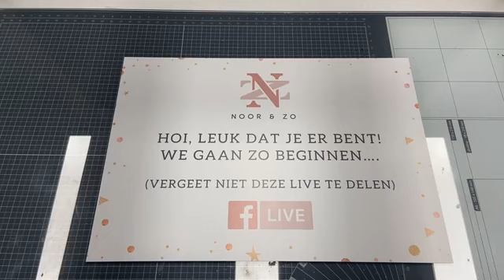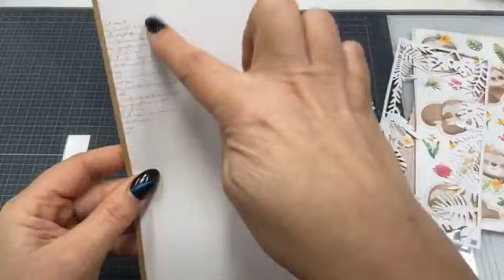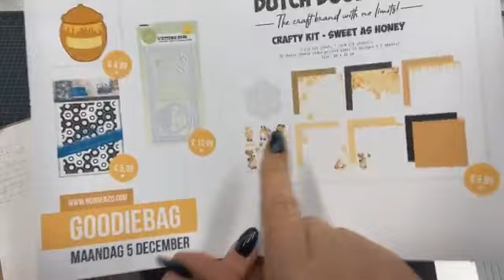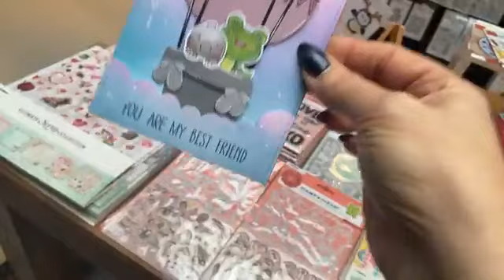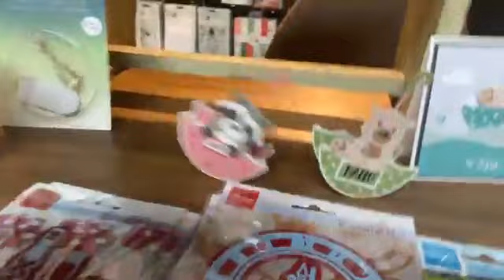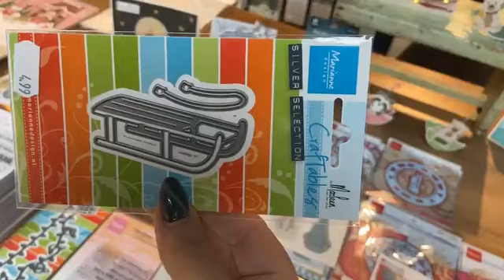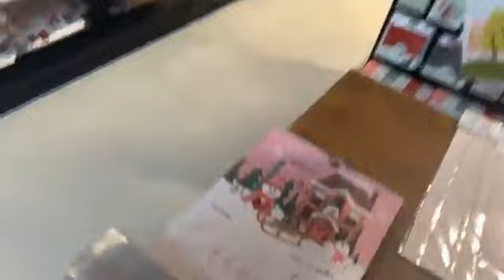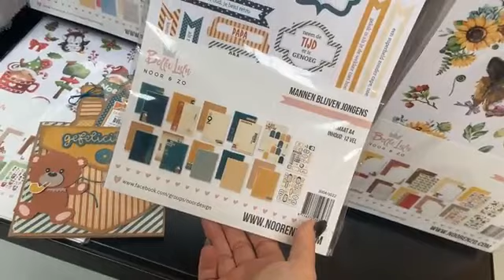Online Workshop - Slimline kit luiaards